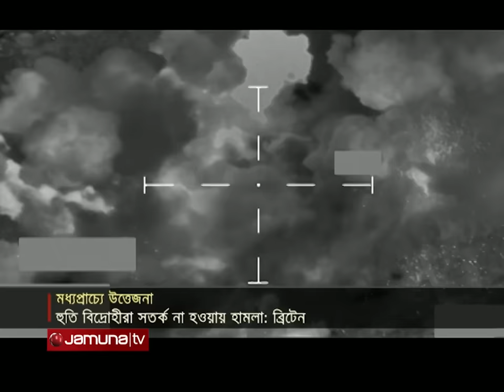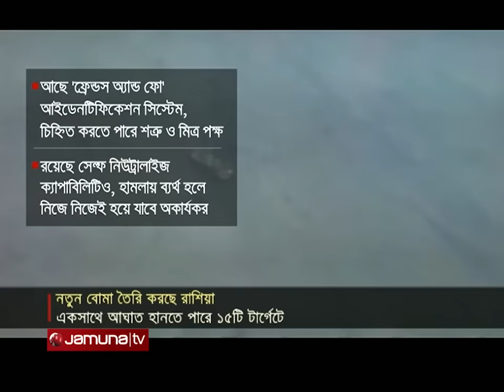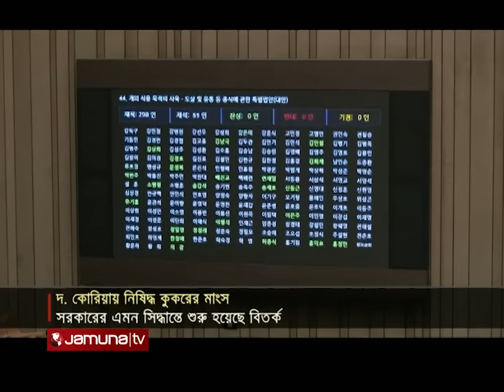একনজরে বিশ্বের আলোচিত সব খবর | Jamuna I-Desk | 15 January 2024 | Jamuna TV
Address:
Bangladesh.